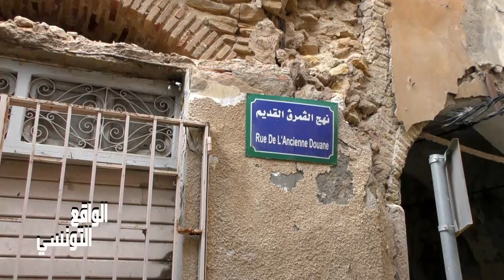بناءات ايلة للسقوط في تونس العاصمة ارواح الناس في خطر و الدولة لا حياة لمن تنادي